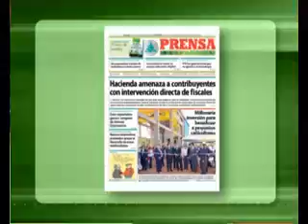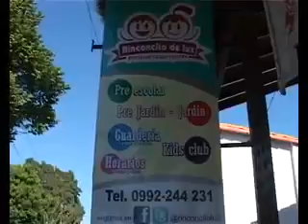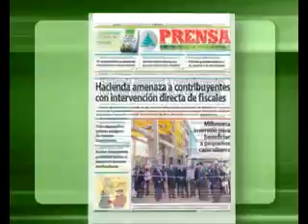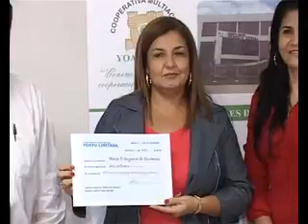Martes 20 de Mayo de 2014 Compacto 551